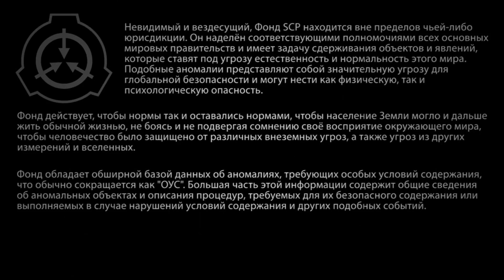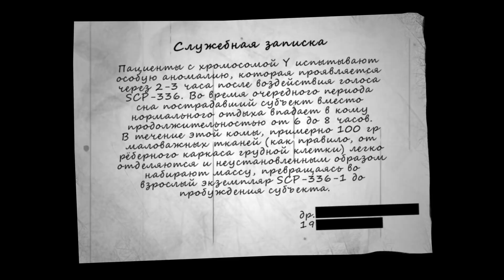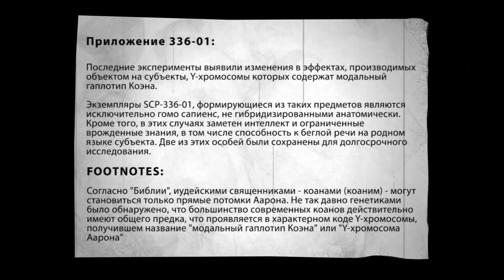SCP 336:Лилит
Огромная просьба посоветовать нам интересные SCP, которые не светились на ютубе. Мы всегда стараемся прислушиваться к своим зрителям.
Поддержите проект:
Сбербанк: 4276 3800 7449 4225
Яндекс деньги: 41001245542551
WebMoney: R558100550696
SCP-336 - «Лилит» (автор: Dr Kondraki, переписано Lumancer, переписано Communism will win)Материал взят с сайта